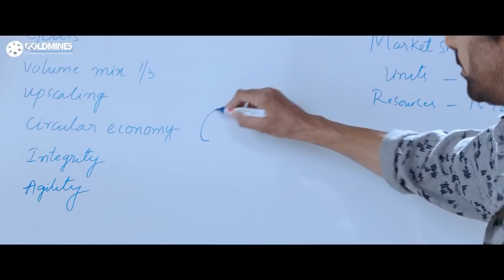रवि तेजा ने राशि खन्ना की इतनी तारीफ़ की उसे आसमान पर चढ़ा दिया फिर ऐसा क्या हुआ की एक ही झटके में...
रवि तेजा ने राशि खन्ना की इतनी तारीफ़ की उसे आसमान पर चढ़ा दिया फिर ऐसा क्या हुआ की एक ही झटके में उसे
ज़मीन पर गिरा दिया